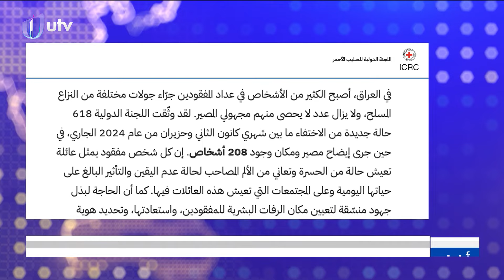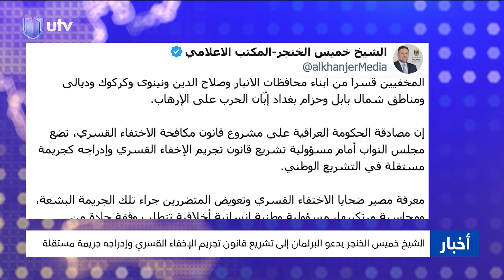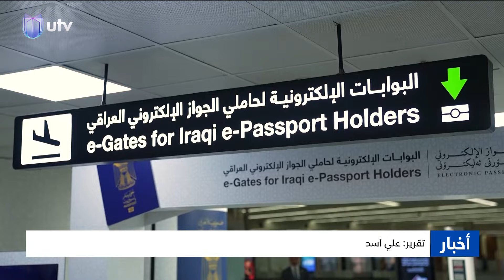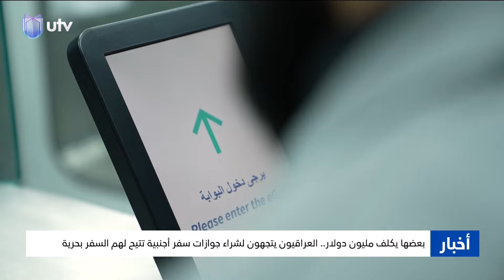نشرة أخبار الثامنة | 30.08.2024 | مذيعة النشرة: رويدا التميمي